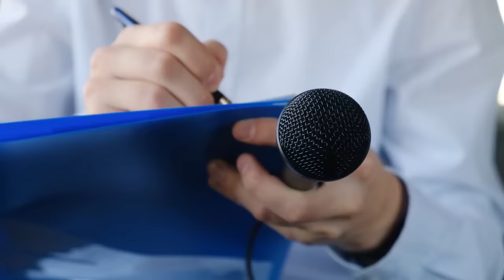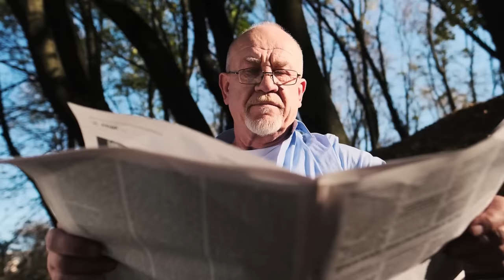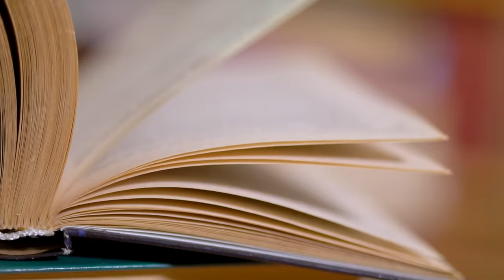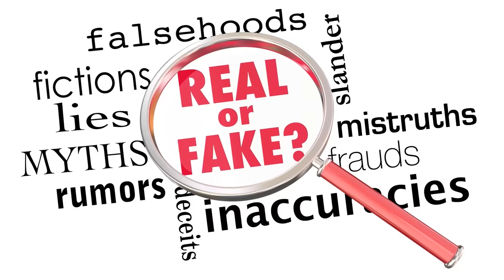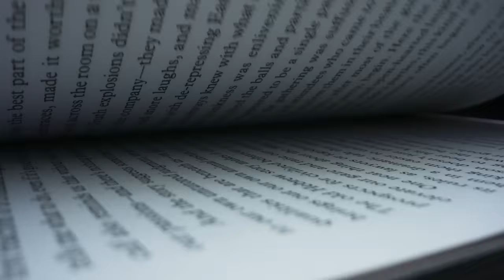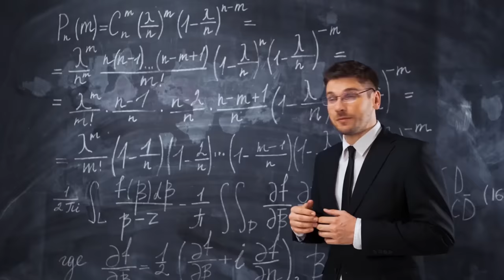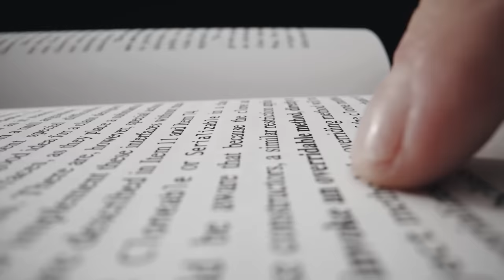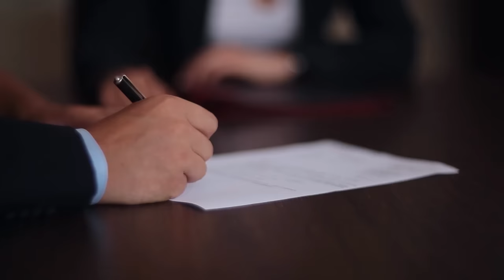REPTILIANOS: LOS NUEVOS AMOS DEL MUNDO | OVNIS | RPLAY PELICULA EN ESPANOL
Durante décadas, personas de diferentes partes del mundo han afirmado tener encuentros con seres de otros planetas. Estos no serían con una única especie extraterrestre, sino con diversas razas de variadas formas y tamaños. Con el paso del tiempo, estos relatos han calado en nuestra conciencia colectiva, convirtiéndose en fenómenos culturales reconocidos.